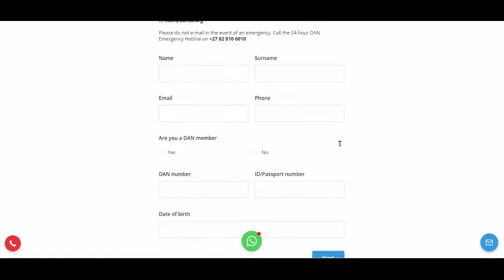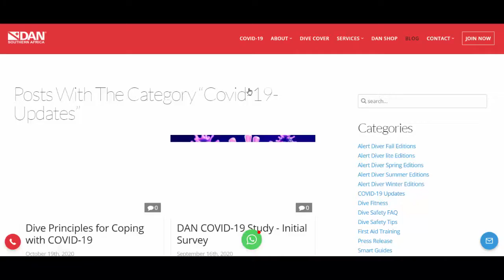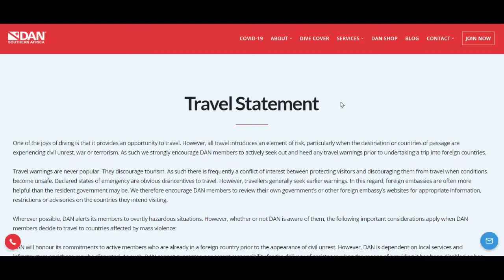Why Is It Important To Notify DAN Before Your Dive Trip Starts?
Why is it important to notify DAN before your dive trip starts? Let’s find out!

Welcome to the “GET TO KNOW” DAN video series, my name is Dr Frans Cronje. If you want to learn more about Divers Alert Network and dive safety-related stuff start now by subscribing to the DAN Southern Africa YouTube channel or visit the DAN Blog to get the latest news so that you don’t miss anything.

FREE GIFF - Download the DAN Health & Diving Guide “Decompression Sickness” now!

DO YOU HAVE THE DAN MOBILE APP?

Readily available at their fingertips or on the go whenever they need to learn more about dive safety tips and so much more.